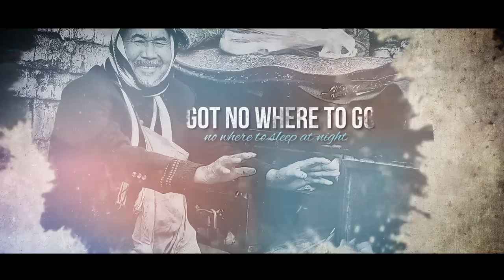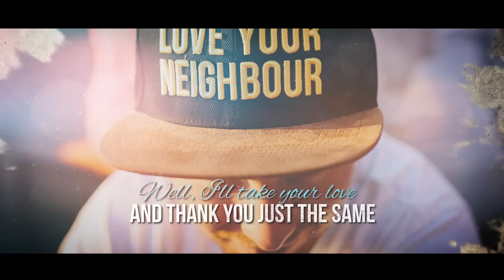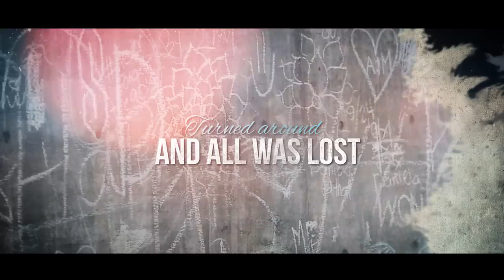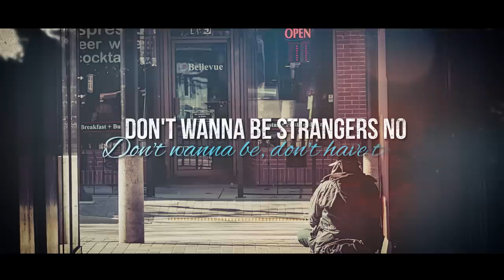Marianne Angell - Strangers (Official Lyric Video)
The official lyric video for Marianne Angell's new song, "Strangers" from her album, Lies, out now!

Category
Music